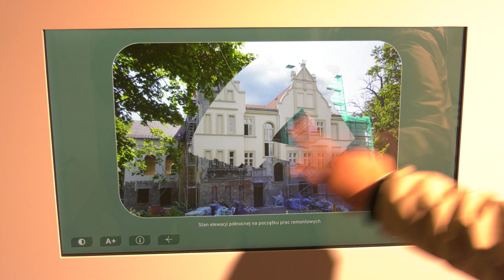Pałac w Żorach po renowacji 22.10.2023